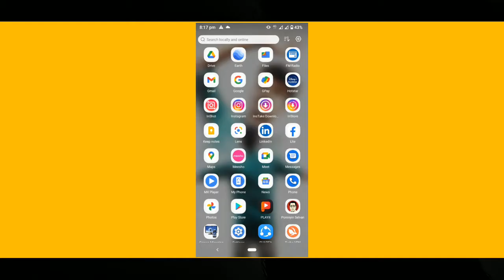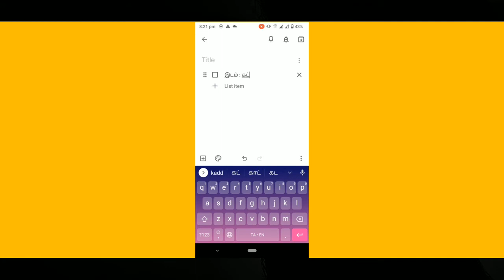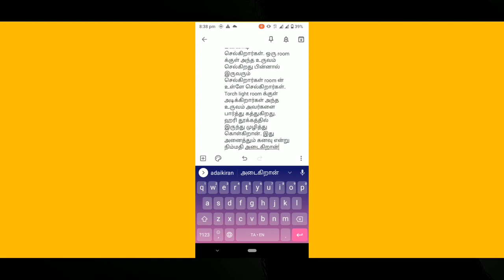How to write in script your mobile | Department of visual communication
By : Hariharan